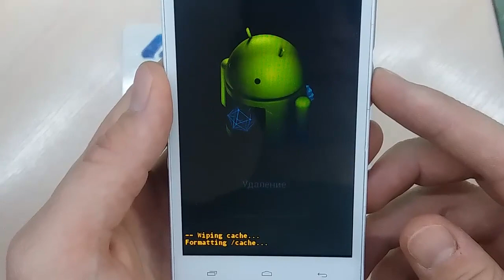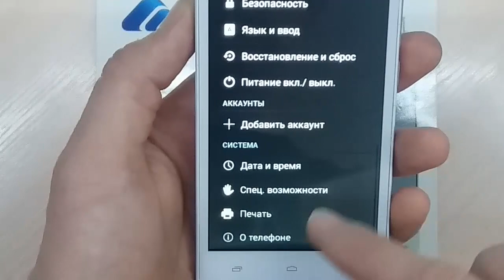Fly FS501 - hard reset или сброс пароля...2019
Всё , что вы делаете со своим телефоном , вы делаете на свой страх и риск!!!
Еще будет много интересного...